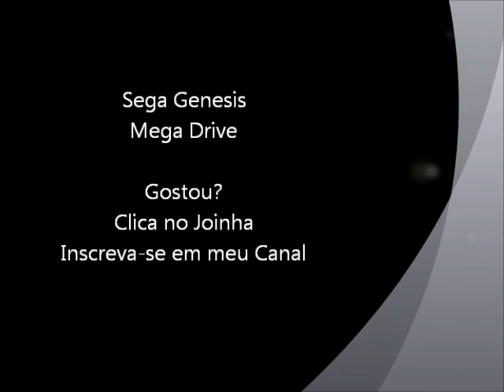Top 25 Sega Genesis (Mega Drive) - Compilação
Os 25 jogos que marcaram minha época de Sega Genesis / Mega Drive

Em sequência os jogos são:
01 - Afterburner
02 - Alex Kidd in Enchanted Castle
03 - Altered Beast
04 - Arcus Odyssey
05 - Battletoads
06 - Batman
07 - Space Harrier
08 - Castle od Illusion
09 - Castlevania
10 - Columns
11 - Decap Attack
12 - Flashback
13 - Ghous ´n Ghosts
14 - Golden Axe
15 - InsectorX
16 - Kid Chamaleon
17 - Moonwalker
18 - Phelius
19 - Quack Shot
20 - Raiden Trad
21 - Reveng of Shinobi
22 - Shadow Dancer
23 - Super Hang On
24 - The Imortal
25 - Sonic